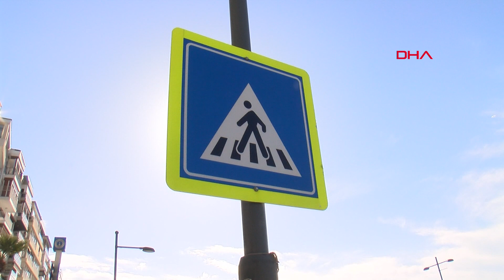İzmir'de fırtına etkili oluyor, vapur seferleri iptal edildi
İzmir'de, fırtınanın neden olduğu olumsuz hava koşulları nedeniyle Meteoroloji Genel Müdürlüğü tarafından ‘Turuncu Alarm’ verildi.  Vapur seferleri iptal edildi.
Hande NAYMAN / İZMİR, (DHA)